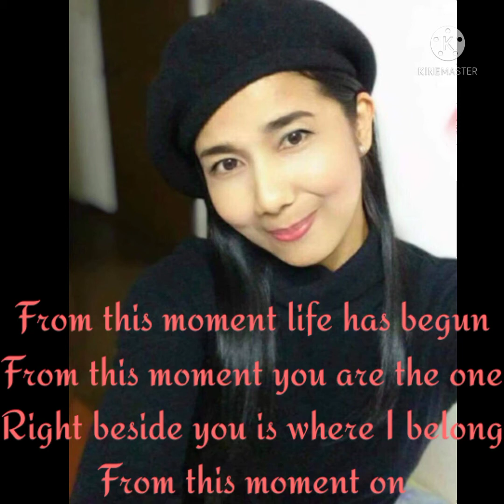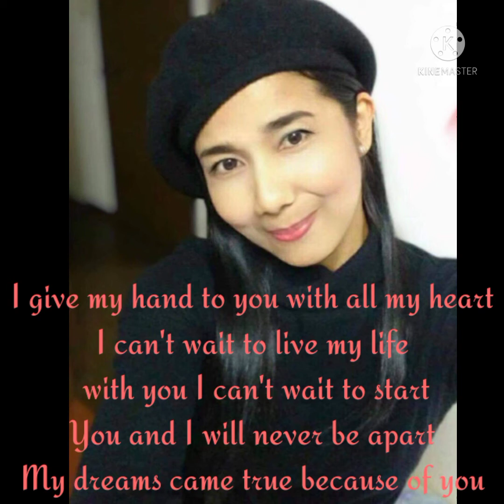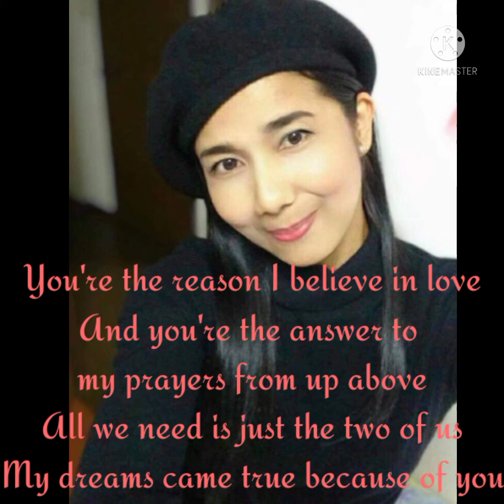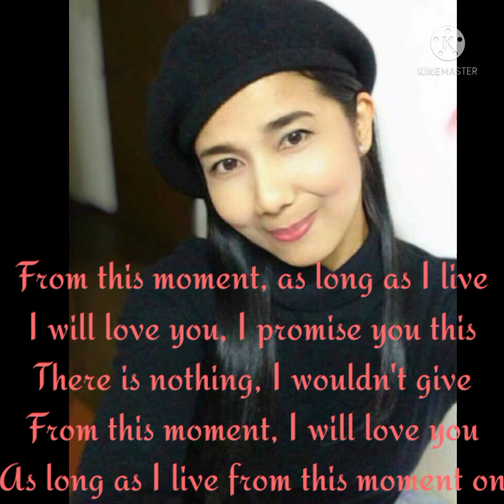From This Moment On by: Shania Twain cover by: Beck Muñoz